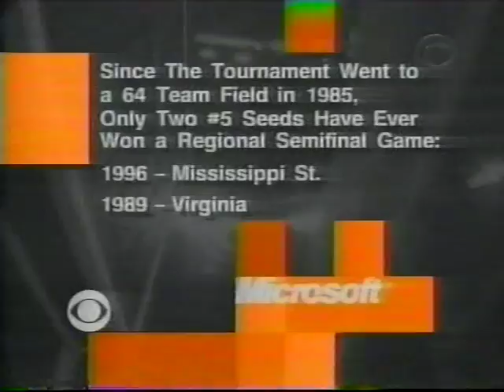1998 NCAA Tournament Regional Semifinal